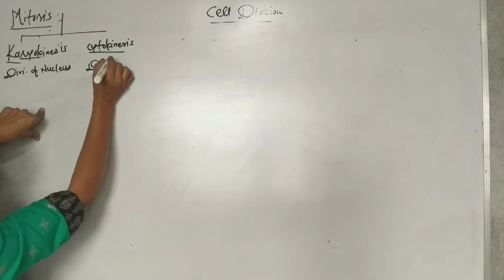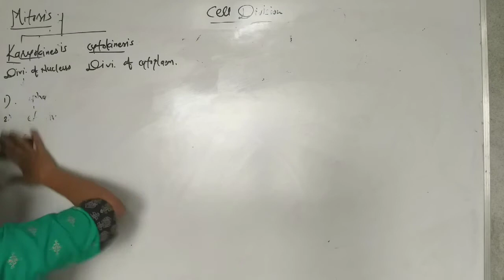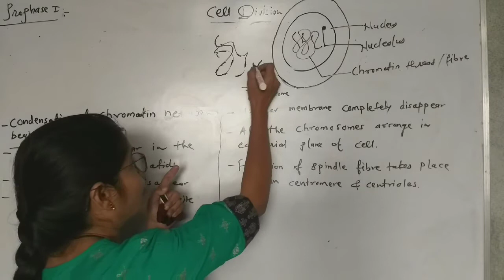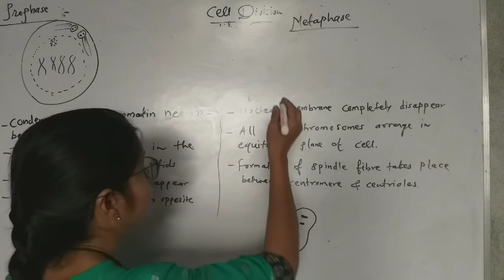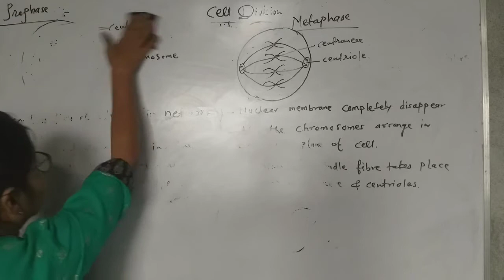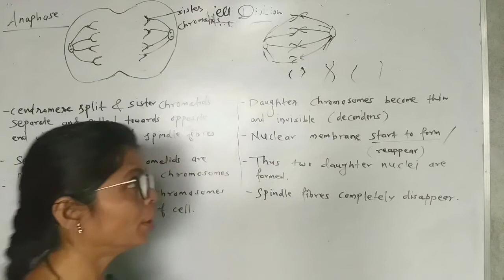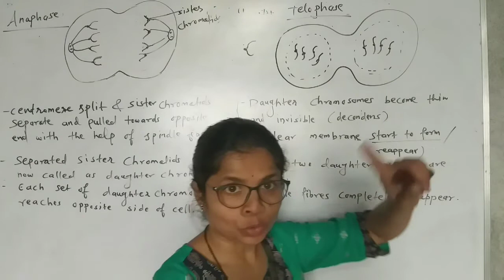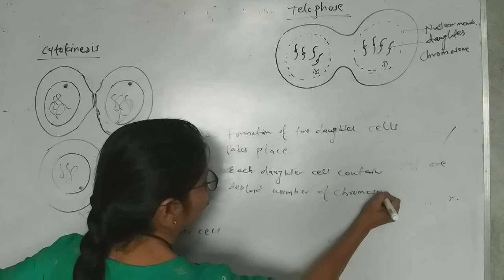Cell Division|Class 10|Mitosis & Meiosis|Maharashtra Board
🌹Hello Everyone.